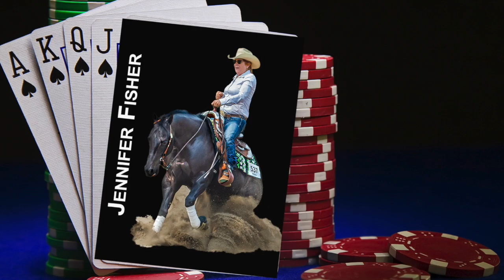Team Padilla Heads to Low Roller Final Oct 2020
Team Padilla is heading to the Low Roller Reining Classic in Nampa, Idaho!  Oct 3-10, 2020.